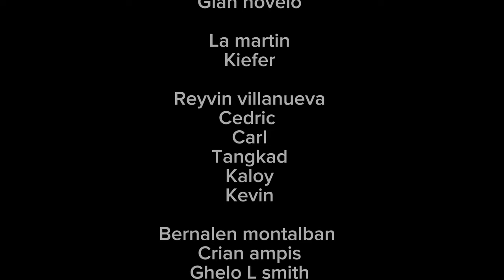Kid - Respitados ( Official Music Video )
no copyright infringenment

Composed by : Respitados of Brown Squad
Dericted by : melbert & oculos
Beat by : Oculus
Mixed & mastered by : MDB Records
Edited by : melbert baring

Starring :
Bogito & Boginang

Cast :
Patrick P
Adrian del mundo
Jovanne rodelas
Lorenz caparida
Gian novelo

La martin
Kiefer

Reyvin villanueva
Cedric
Carl
Tangkad
Kaloy
Kevin

Bernalen montalban
Crian ampis
Ghelo L smith
Dk Brown

Brown Squad
Solis Truez
Gvillas Hood
Cavite Pride